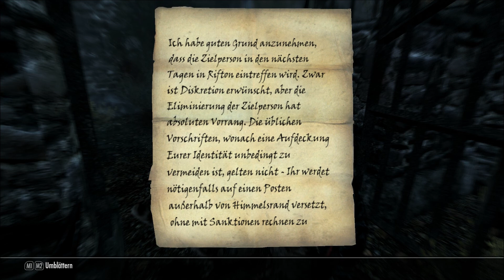Let´s Play Skyrim Part 249 [Deutsch][Full HD] - Elo vs Schlösser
Viel Spaß Euer Elo

oder auch als Freund adden wenn ihr wollt , bin da unter dem Namen " Elo Zath "